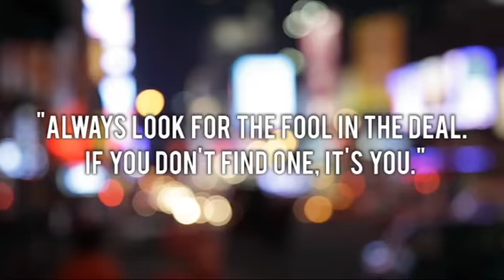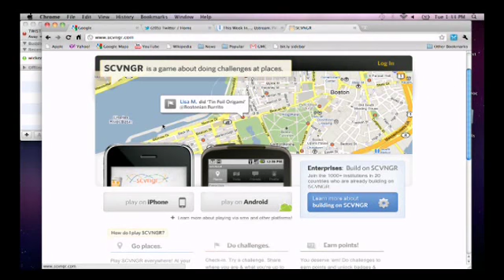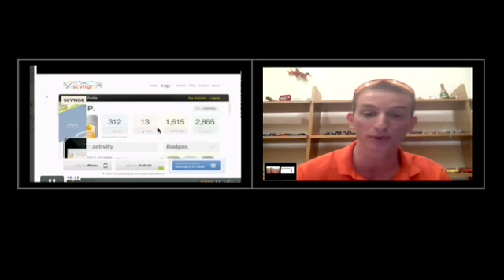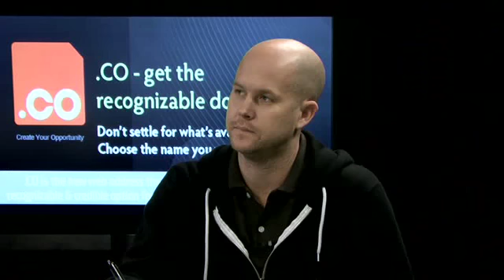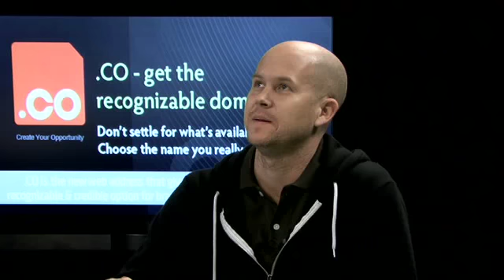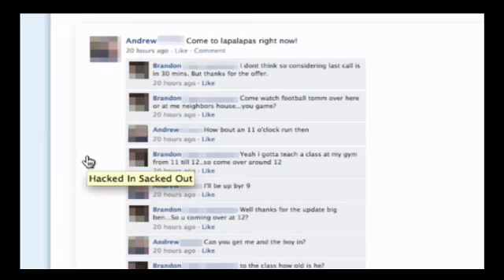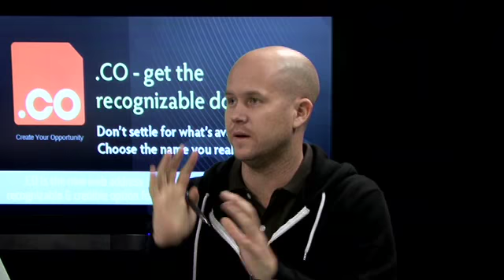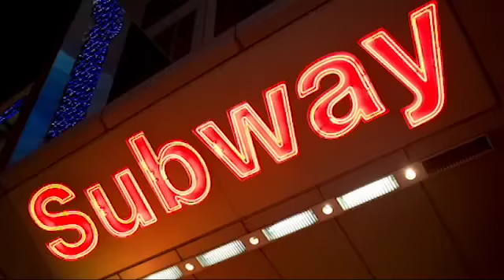This Week in Startups - Seth Priebatsch, CEO of SCVNGR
This week Jason interviews the CEO,or as he likes to be called the "Chief Ninja" of SCVNGR. With over 650,000 users and 5 million in funding it may just be the next biggest thing in the game space. Plus what would an Episode of TWIST be without an all new ASK JASON. Stick around and find out!